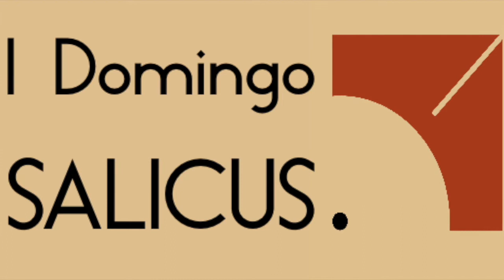Sete alegrias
Título: Sete Alegrias |
Texto: Hermenegildo Faria |
Música: Melodia de Hermenegildo Faria ~ Arranjo de Eurico Carrapatoso |
Execução: Coro da Escola de Música Litúrgica de São Frutuoso |
Publicação: Revista de Música Litúrgica - SALICUS, nº 1